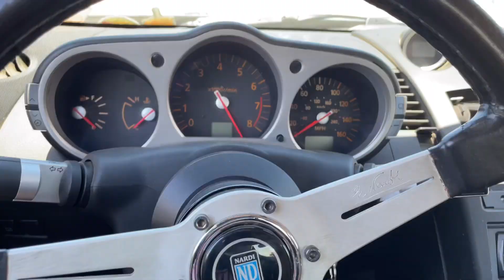One Tip That Made Me A Better Drifter *Hustlers Express at Horse Thief Mile*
Intentionality is often forgotten in non-competitive Motorsports, I know I’m guilty of showing up to a track day with no plan, or goal other than to be there and drive, sometimes that’s enough, but if you want to grow and progress your skills I challenge you to show up at the next practice day with 1 goal and don’t leave until you achieve it. As always, doing what I can to progress as a driver with the tools I have and hoping to prove you don’t need a super expensive built car to learn, grow, and progress as a driver. Anyways, enjoy me torture testing the 350z in 110* heat at Willow Springs Horse Thief Mile, hosted by Flavor Express/Booty Hustlers!

My Tripod/Handheld